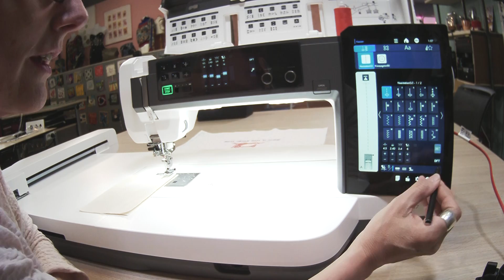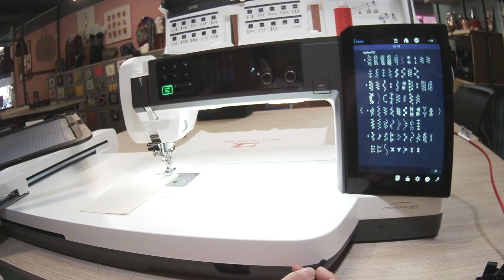De nieuwste grootste Janome M17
OMG wat een ongelofelijkmegafantastischgave machine is deze allernieuwste kanjer van Janome de M17. Voor de quilter, de borduurder, de creatieveling, de naaister, couturier en natuurlijk voor diegene die liefde heeft voor klasse! Je weet het, bij ons mag je er ook zelf achter kruipen om dit te ervaren. Sinds deze week heeft deze stoere machine een plek verovert in ons experience center.
Plan alvast in je agenda, zaterdag 8 oktober komt Marie-Louise, demonstratrice van Janome speciaal hiervoor naar ons toe.